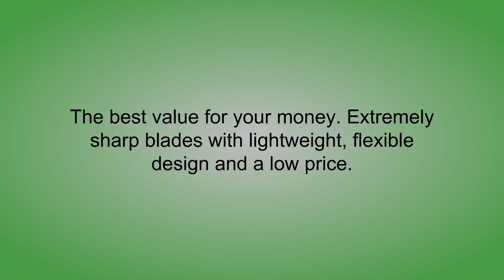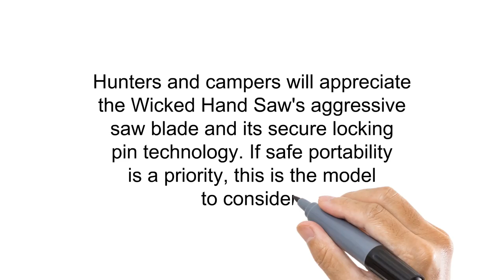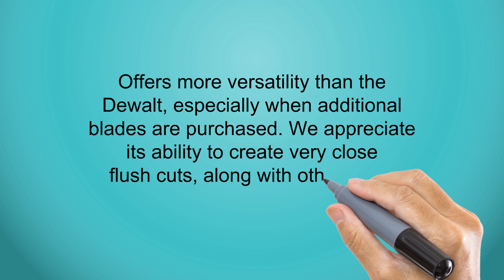Reviews of Saws -Top Saws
3. ARES 70098 | 3-D Right Angle Hacksaw | Cut with 90 Degree, 180 Degree, and 270 Degree Positions | Always Cut Right
2. Wicked Hand Saw
1. Vaughan & Bushnell BS250D Double Edged Bear Saw Handsaw